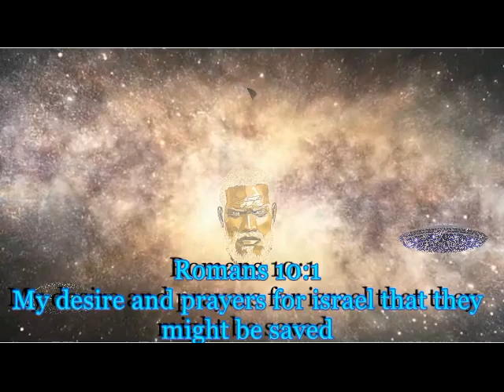HE WAS REJECTED HE FOUND NO PLACE OF REPENTANCE HE SOUGHT CAREFUL TEARS he claim to be an israelite